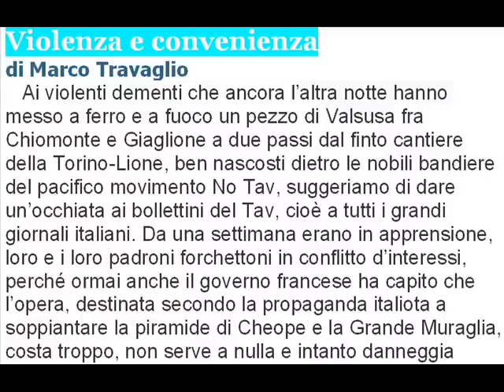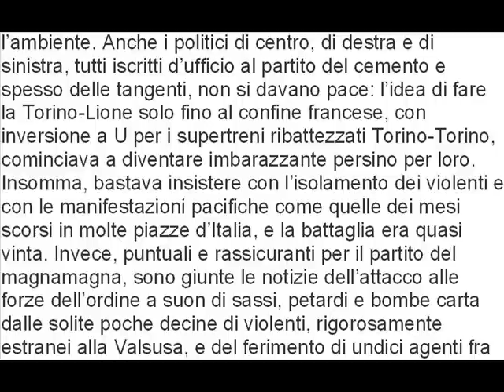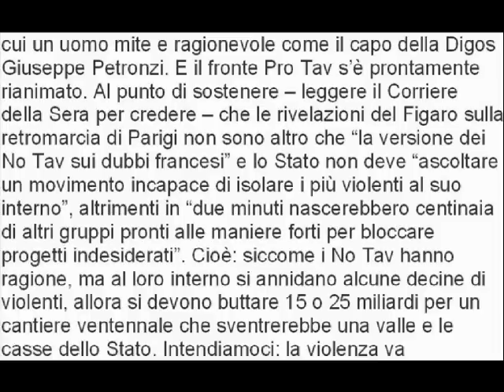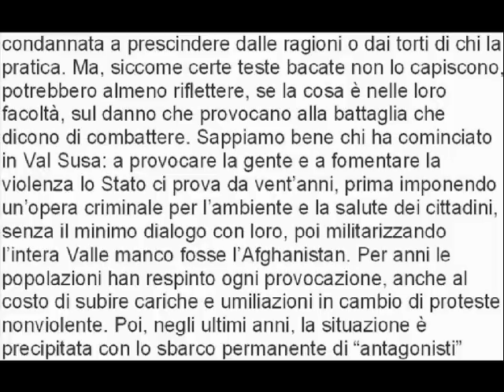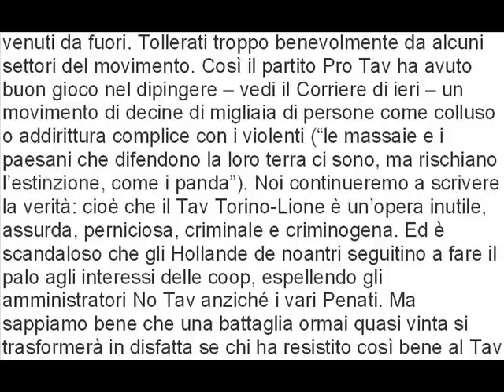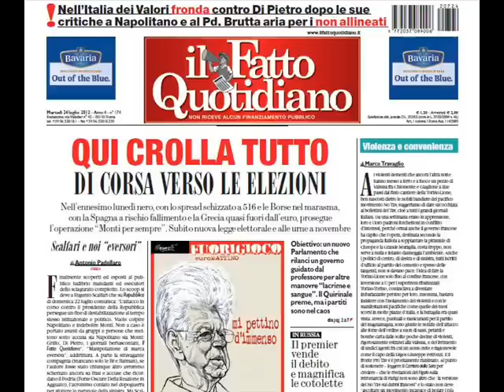Violenza e convenienza di Marco Travaglio 24 giugno 2012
Violenza e convenienza
   Ai violenti dementi che ancora l'altra notte hanno messo a ferro e a fuoco un pezzo di Valsusa fra Chiomonte e Giaglione a due passi dal finto cantiere della Torino-Lione, ben nascosti dietro le nobili bandiere del pacifico movimento No Tav, suggeriamo di dare un'occhiata ai bollettini del Tav, cioè a tutti i grandi giornali italiani. Da una settimana erano in apprensione, loro e i loro padroni forchettoni in conflitto d'interessi, perché ormai anche il governo francese ha capito che l'opera, destinata secondo la propaganda italiota a soppiantare la piramide di Cheope e la Grande Muraglia, costa troppo, non serve a nulla e intanto danneggia l'ambiente. Anche i politici di centro, di destra e di sinistra, tutti iscritti d'ufficio al partito del cemento e spesso delle tangenti, non si davano pace: l'idea di fare la Torino-Lione solo fino al confine francese, con inversione a U per i supertreni ribattezzati Torino-Torino, cominciava a diventare imbarazzante persino per loro. Insomma, bastava insistere con l'isolamento dei violenti e con le manifestazioni pacifiche come quelle dei mesi scorsi in molte piazze d'Italia, e la battaglia era quasi vinta. Invece, puntuali e rassicuranti per il partito del magnamagna, sono giunte le notizie dell'attacco alle forze dell'ordine a suon di sassi, petardi e bombe carta dalle solite poche decine di violenti, rigorosamente estranei alla Valsusa, e del ferimento di undici agenti fra cui un uomo mite e ragionevole come il capo della Digos Giuseppe Petronzi. E il fronte Pro Tav s'è prontamente rianimato. Al punto di sostenere -- leggere il Corriere della Sera per credere -- che le rivelazioni del Figaro sulla retromarcia di Parigi non sono altro che "la versione dei No Tav sui dubbi francesi" e lo Stato non deve "ascoltare un movimento incapace di isolare i più violenti al suo interno", altrimenti in "due minuti nascerebbero centinaia di altri gruppi pronti alle maniere forti per bloccare progetti indesiderati". Cioè: siccome i No Tav hanno ragione, ma al loro interno si annidano alcune decine di violenti, allora si devono buttare 15 o 25 miliardi per un cantiere ventennale che sventrerebbe una valle e le casse dello Stato. Intendiamoci: la violenza va condannata a prescindere dalle ragioni o dai torti di chi la pratica. Ma, siccome certe teste bacate non lo capiscono, potrebbero almeno riflettere, se la cosa è nelle loro facoltà, sul danno che provocano alla battaglia che dicono di combattere. Sappiamo bene chi ha cominciato in Val Susa: a provocare la gente e a fomentare la violenza lo Stato ci prova da vent'anni, prima imponendo un'opera criminale per l'ambiente e la salute dei cittadini, senza il minimo dialogo con loro, poi militarizzando l'intera Valle manco fosse l'Afghanistan. Per anni le popolazioni han respinto ogni provocazione, anche al costo di subire cariche e umiliazioni in cambio di proteste nonviolente. Poi, negli ultimi anni, la situazione è precipitata con lo sbarco permanente di "antagonisti" venuti da fuori. Tollerati troppo benevolmente da alcuni settori del movimento. Così il partito Pro Tav ha avuto buon gioco nel dipingere -- vedi il Corriere di ieri -- un movimento di decine di migliaia di persone come colluso o addirittura complice con i violenti ("le massaie e i paesani che difendono la loro terra ci sono, ma rischiano l'estinzione, come i panda"). Noi continueremo a scrivere la verità: cioè che il Tav Torino-Lione è un'opera inutile, assurda, perniciosa, criminale e criminogena. Ed è scandaloso che gli Hollande de noantri seguitino a fare il palo agli interessi delle coop, espellendo gli amministratori No Tav anziché i vari Penati. Ma sappiamo bene che una battaglia ormai quasi vinta si trasformerà in disfatta se chi ha resistito così bene al Tav
non riuscirà a resistere, con la stessa determinazione,
ai  lanciatori di bombe e sassi. Se non capiscono il
linguaggio della nonviolenza, tentino almeno di intuire
quello della convenienza.